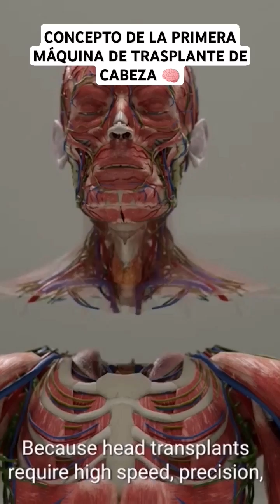MÁQUINA DE TRASPLANTE DE CABEZA 🧠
Presentan BrainBridge, el primer concepto del mundo para un sistema de trasplante de cabeza, que integra robótica avanzada e IA para ejecutar procedimientos completos de trasplante de cabeza y rostro. Este sistema ofrece nuevas esperanzas a los pacientes que padecen enfermedades intratables como cáncer en etapa 4, parálisis y enfermedades neurodegenerativas como el Alzheimer y el PARKINSON.